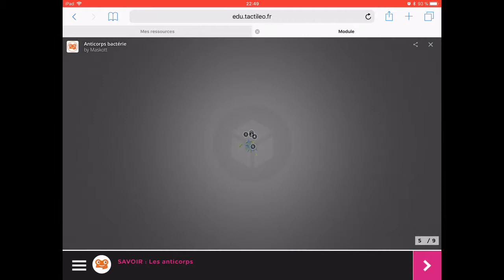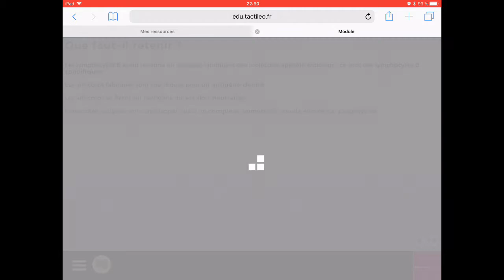Présentation d’un exemple de ressource